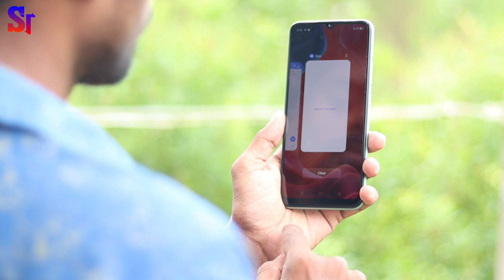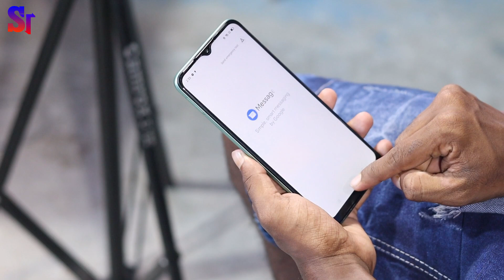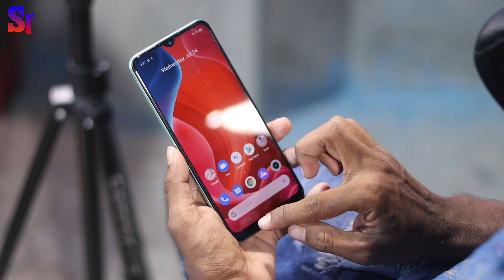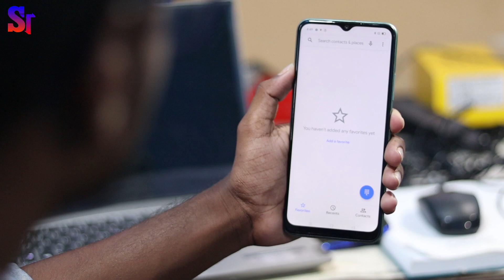Realme C11 Full Review After 15 Days with Pros & Cons || 3 Problems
Realme C11 Detailed Review After 15 Days with Pros & Cons in Hindi. Honest Opinion Diya hu Dosto. Video last tak Jorur Dekna Dosto🙏🙏.

All Phones Review Here

Poco X2 Full Review After 150 Days :-

Top 5 Best Phones Under 15,000Rs

2. Redmi Note 9 Pro
3. Redmi Note 8 Pro
4. Samsung Galaxy M31
5. Realme 5 Pro
My Gears